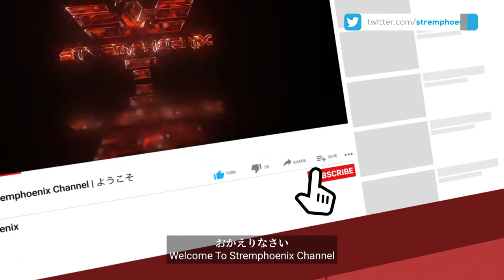スト5✨しっけみ [リュウ] 対 ねねし [コーリン] | SFV CE✨sick_chemie [Ryu] Vs ultimatenonke [Kolin]✨SF5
ストリートファイター5 | Street Fighter V Champion Edition
に立ち寄ってくれてありがとう
👊🏻SFV CE✨ストリートファイター5  [Season 5 l シーズン5]
sick_chemie [Ryu] Vs ultimatenonke [Kolin] in Ranked Matches.This game is available on PC and PS4. Thanks for stopping by.

チャンネルへようこそ | 君とプロになるための旅
このチャンネルの特徴はハイライト、プロのゲーマーからのリプレイ、そして高いレベルのバトルにマッチします.

🤝🏻Welcome to the Stremphoenix channel. This channel features Street Fighter V replays, Sfv highlights of high level battles. It includes Ranked Matches, Battle Lounge, Amazing Comebacks, Tournament Highlights, Capcom Cup Highlights etc. Journey with You to be Pro!

⚡SF5の試合はすべてPS4のゲーム内リプレイシステムで録画され、Adobe Premiere Proで編集されました。 ゲームをマスターしたいなら、ビデオを見てプロに学ぼう! コンボと戦略をあなたのものに!

⚡All SF5 matches were recorded with PS4 in-game replay system and edited with Adobe Premiere Pro. If you want to master the game, watch the video and learn from the Pro! Make the combo and strategy yours!

トーナメントで輝く
See you shine at SFV Champion Edition & CPT Online 2020!

✨Highlight Shortcut l みどころショートカット
Match 1 = 0:12
Match 2 = 1:58

1. SFV Different Playstyles Series

3. SFV Comebacks & Hype Moments

特別なメッセージ
私はあなたの貴重な時間を大切にしているということを伝えたい。 いつもこのチャンネルが面白いことを願っています ありがとうございました

Special Message To You - I want to tell you that I care about your valuable time. Hope you always find this channel entertaining. Thank you!